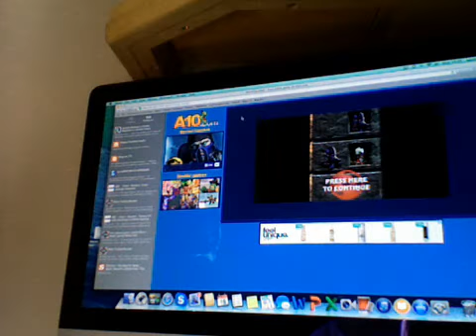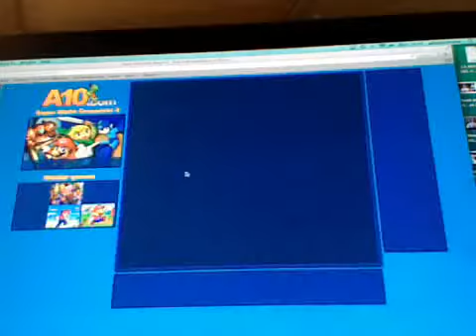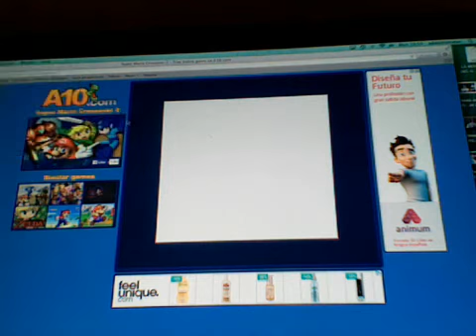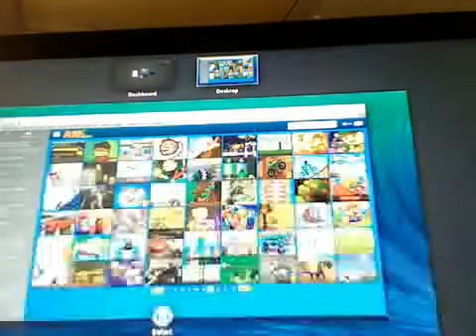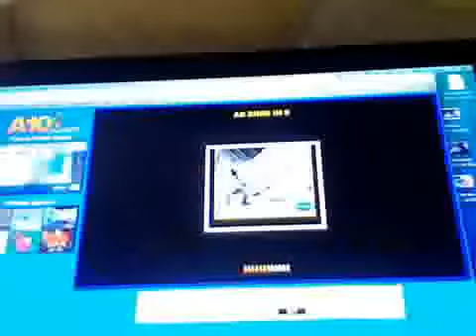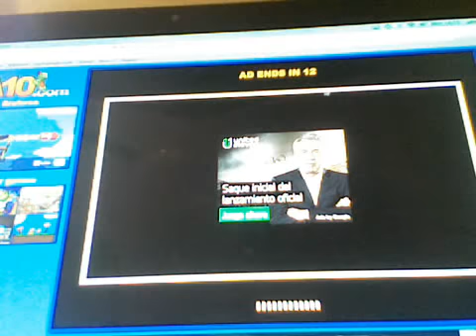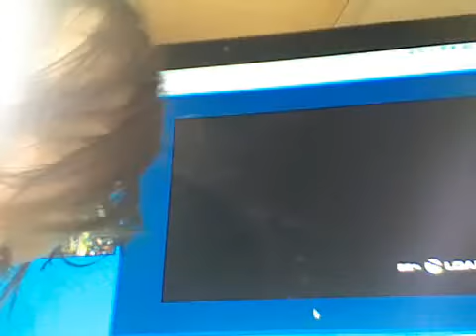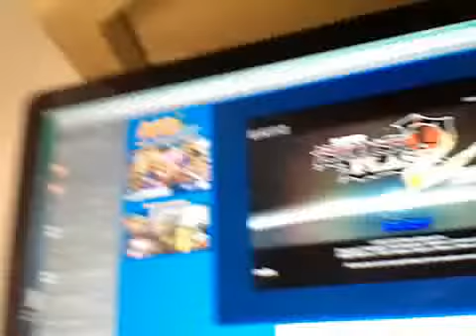a10 games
sorry the punching chip didint play